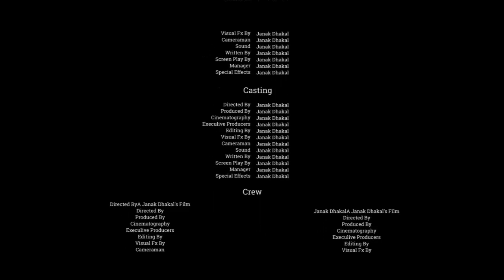Swyambhunath The monkey Temple